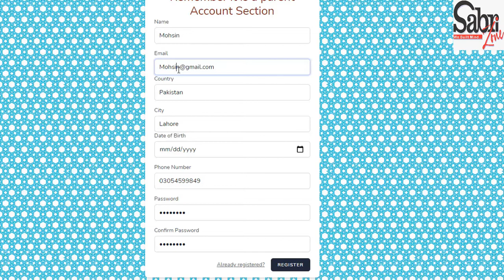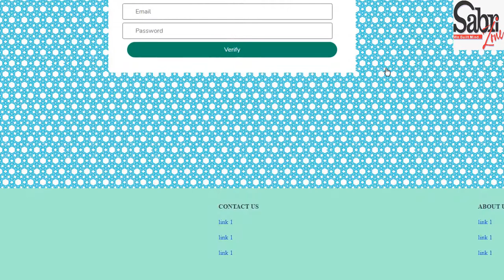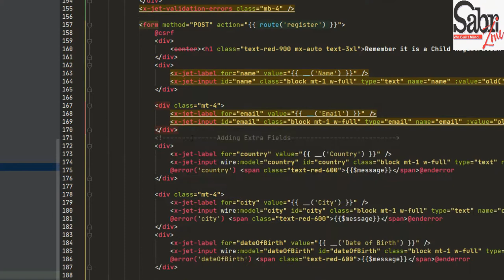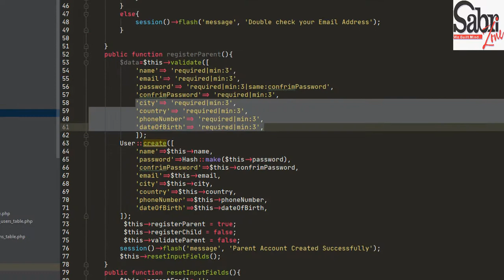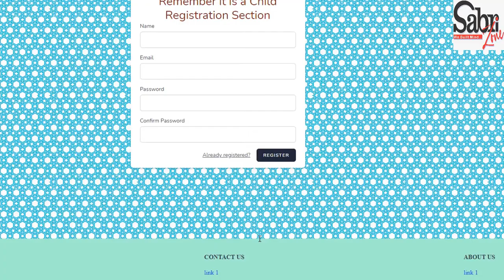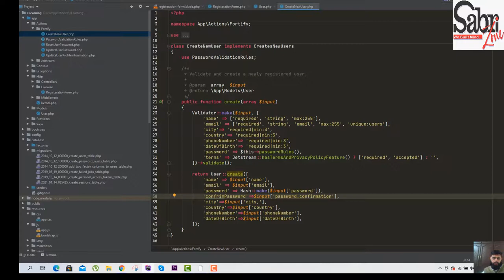How to Add more Fields to Laravel Jetstream registration form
customizing laravel 8 + jetstream registration form Using Livewire and built-in method. in this video, I will teach you how to customize the laravel registration form. we will add more fields in the laravel registration form and register our laravel form by adding more fields in the registration form.In this lecture, we will deeply discuss the laravel registration system.

ii)Like
iii)Comment
iv)Share
if you wants to help